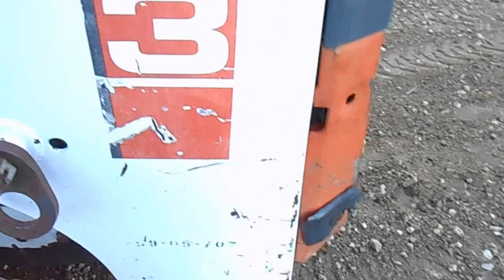863 bobcat engine